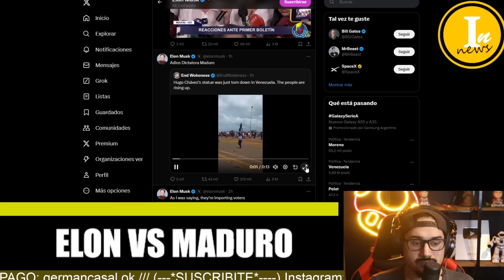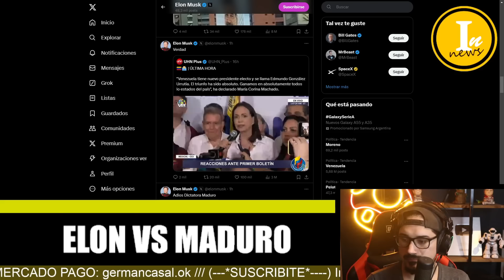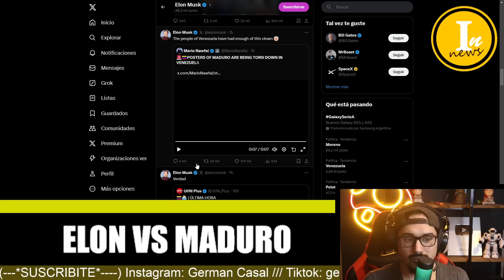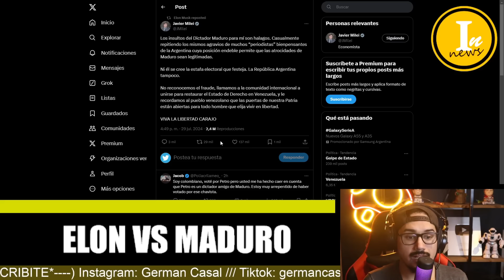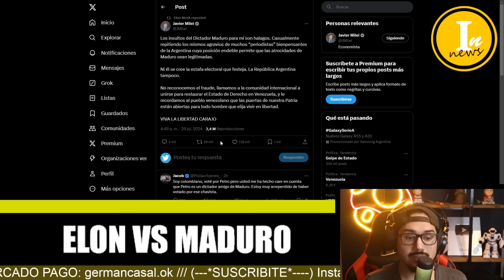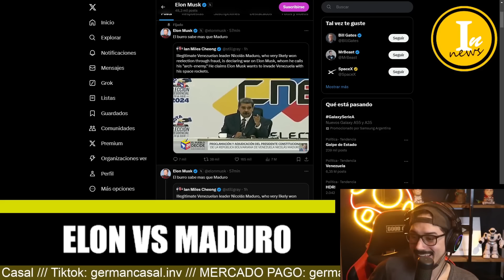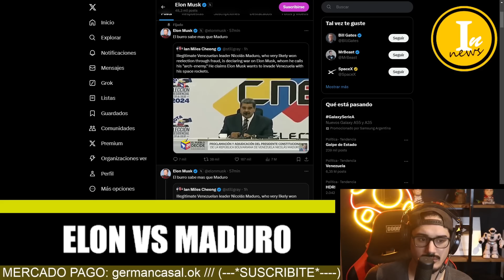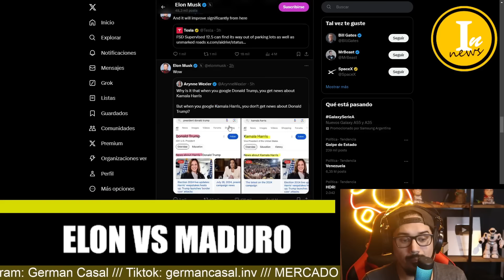💥DELIRIO TOTAL💥MADURO: "ELON MUSK ESTA DETRAS DE TODO ESTO" 💥BUKELE Y MUSK SE SUMAN A LA BATALLA